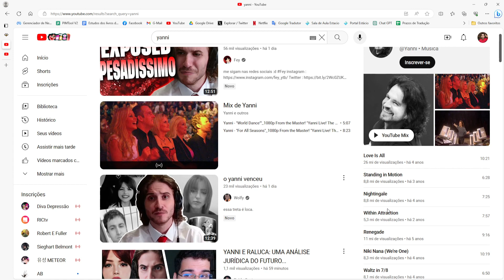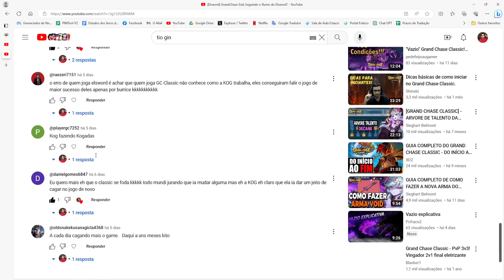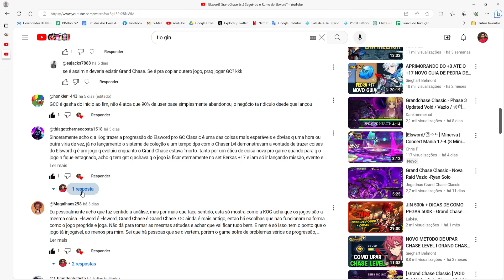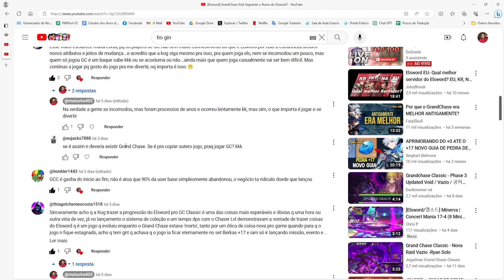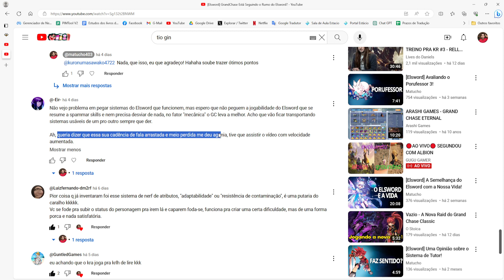[Elsword] O Solace Brasileiro!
É só uma bobagem, eu sei, mas releva vai kkk